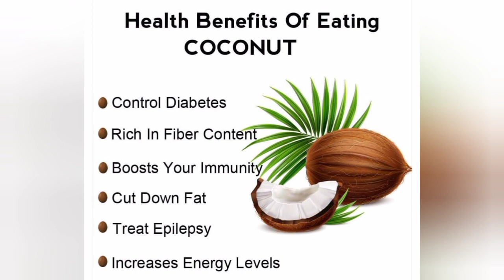Thothal Recipe in Tamil | இலங்கையின் சுவையான தொதல் | How to make Thothal in Tamil | Dodol Recipe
Thothal or Dodol is a traditional sweet recipe from Srilanka. It is made using coconut milk & rice flour and has the aromatic flavour of coconut. Thothal recipe requires very little ingredients and is really delicious!! This recipe is also very healthy & is sugar free!!
Try out this yummy & delicious Srilankan Thothal/dodol recipe and let me know your experience in the comments below.